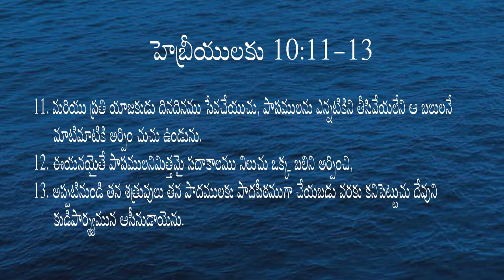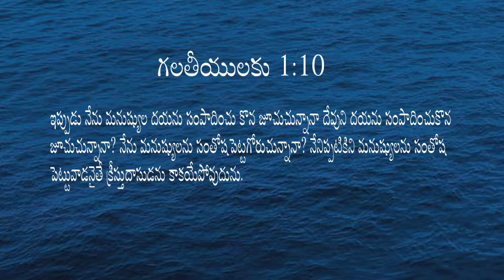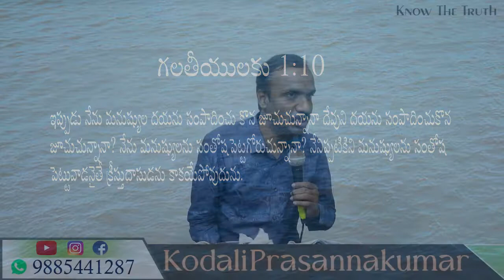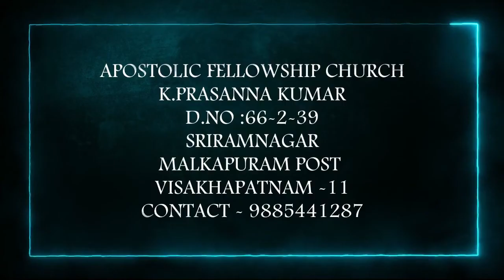గలతీయులకు వ్రాసిన పత్రిక VOL- 3 ( గలతీ 1: 10)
live starts at 8pm
ఈ రాత్రి 8 గం. live
గలతీయులకు వ్రాసిన పత్రిక 1:10 యొక్క విశ్లేషణ